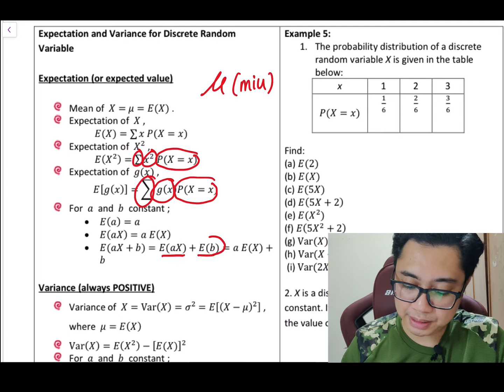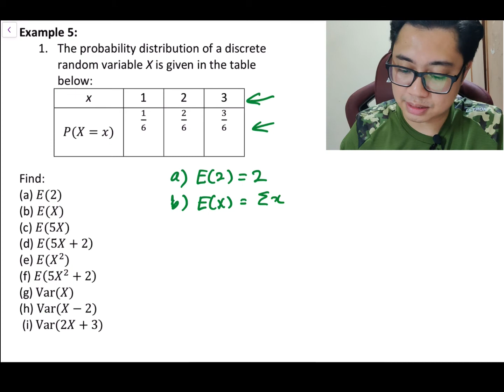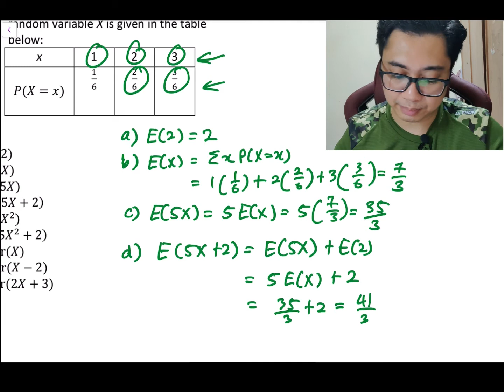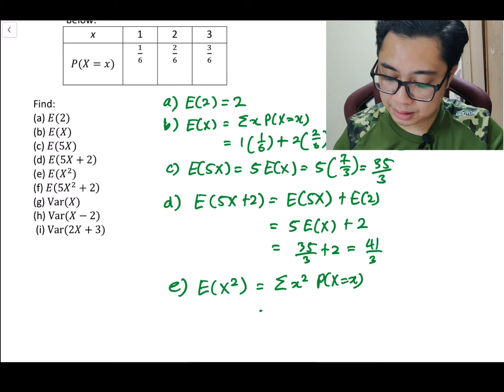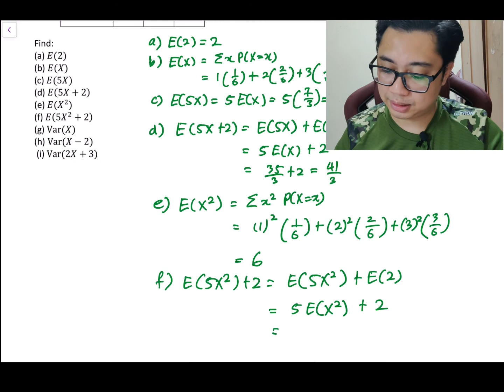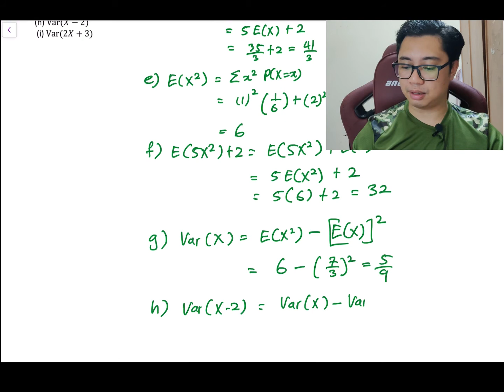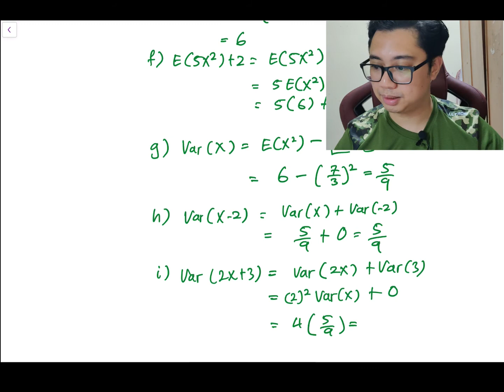Chapter 9 | 9.2 Discrete Random Variables (3/3)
How to find Mean (Expectation) and Variance for Discrete Random Variables.

NEFFEX - Grateful